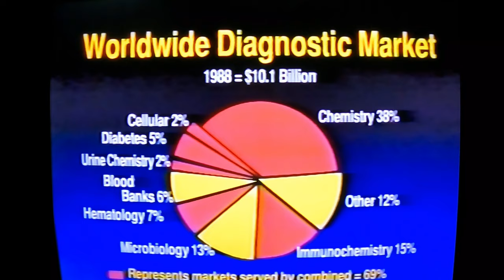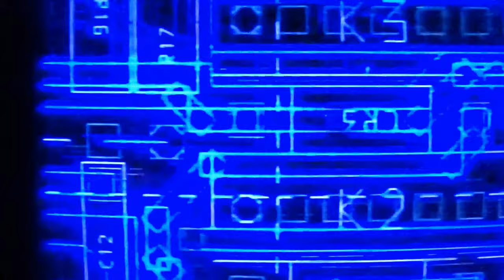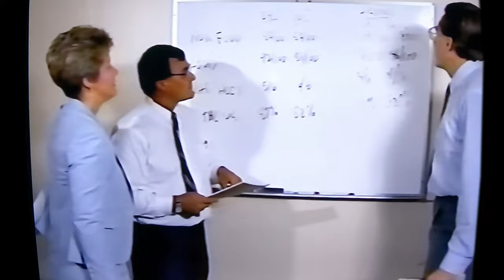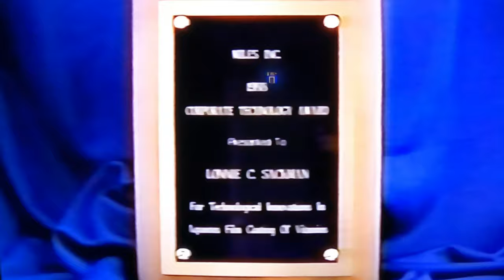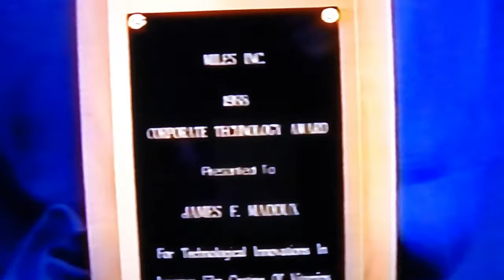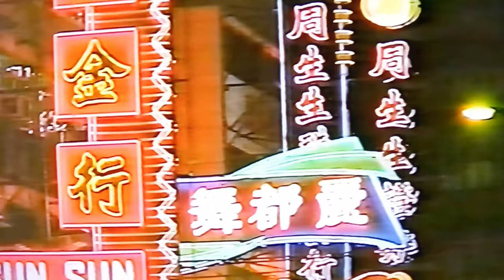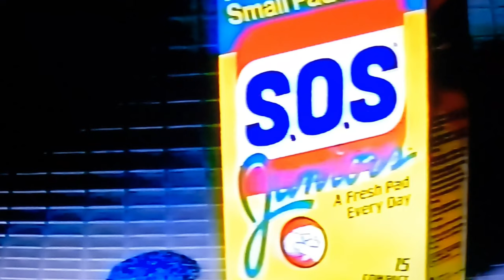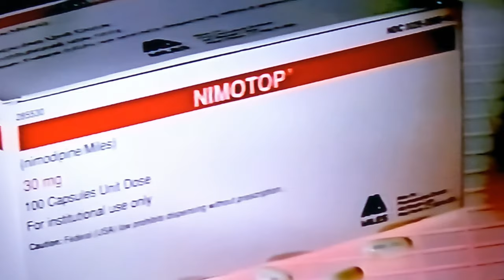Miles Laboratories (Alka-Seltzer) 1989 Lost Footage.....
This film was shown to employees of the company, it is the only known copy to exist.